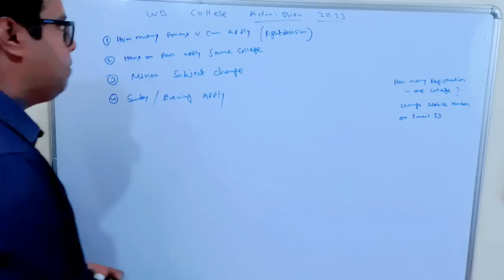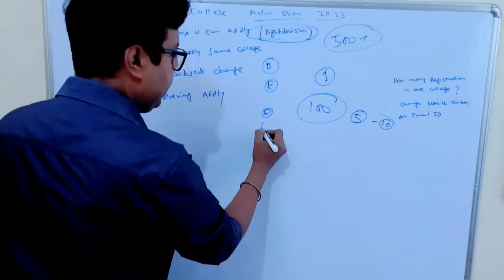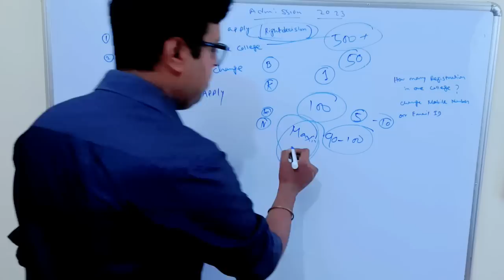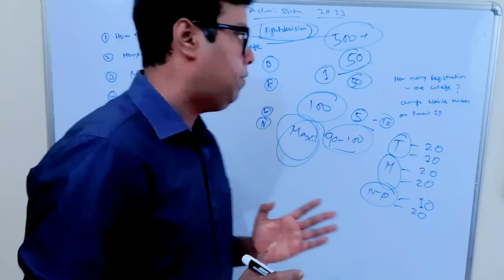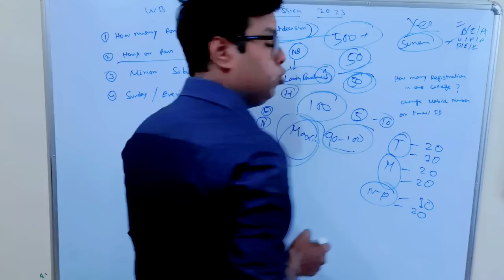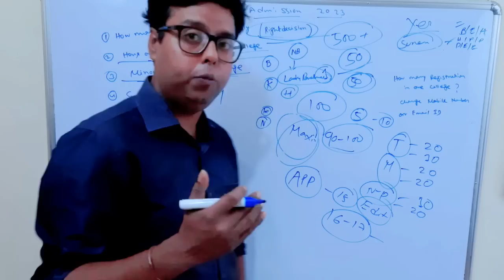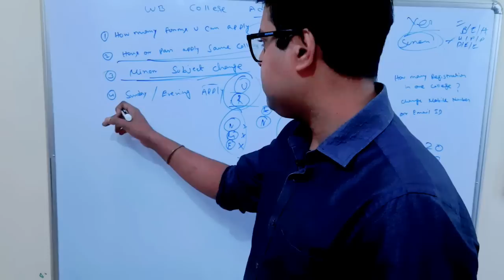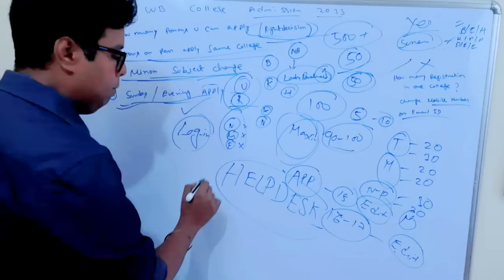WB College Admission 2023: West Bengal College Admission Online Apply 2023:Step by step UG Form 2023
West Bengal College Admission Apply Process 2023. Here WB college admission notice 2023 like Courses, eligibility, Fees, Hostel, admission process, Entrance Exam, how to apply, Step by step process etc details. Here the full concept. See the video.

Content Includes-
wb college apply 2023-24
wb college apply step by step 2023,
south city College admission 2023,
umeshchandra college admission 2023,
bangabasi college admission 2023,
wb 4 year graduation 2023
kolkata university college admission 2023,
Calcutta university ug admission notice 2023,